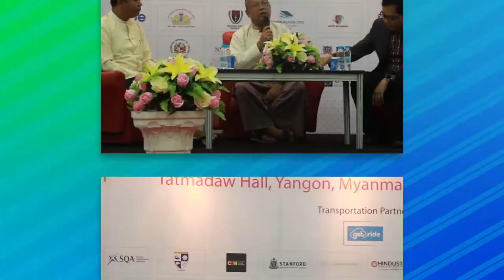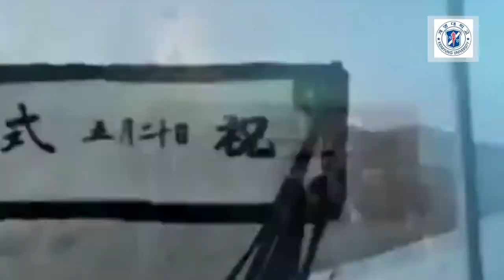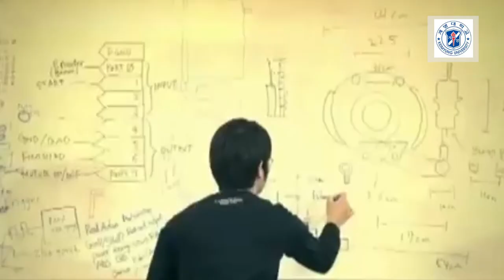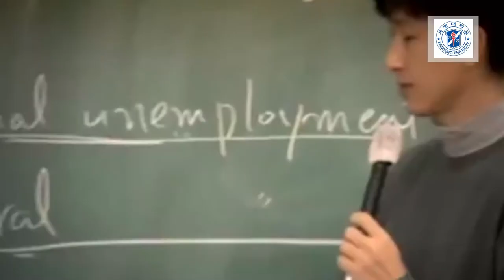🔲 The 4th IEFM 2020တွင် ပူးပေါင်းပါဝင်ပြသသောKeimyung Universityနှင့်မိတ်ဆက်ခြင်း။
🔲 The 4th
International
Education Fair
Myanmar 2020
တွင် ပူးပေါင်းပါဝင်ပြသသော
Keimyung University
နှင့်မိတ်ဆက်ခြင်း။

🔲 The 4th International
Education Fair
Myanmar 2020
June 23 & 24, 2020
Hotel Mandalay, Mandalay, Myanmar
9 am to 5 pm